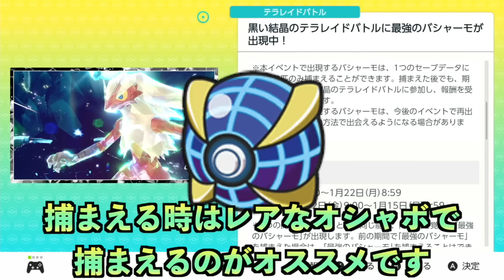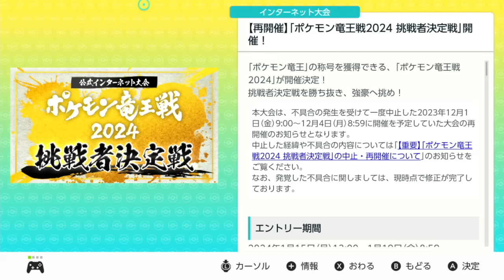【ポケモンSV】まもなく３大イベントが終了！さらに明日以降の注目開催イベントも紹介します。【碧の仮面】【藍の円盤】【番外編】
来週はおそらく最強ジュカインか最強ラグラージレイドが開催予定と見ています！